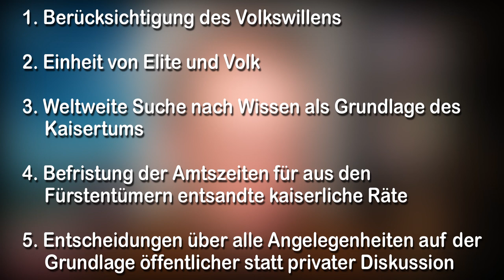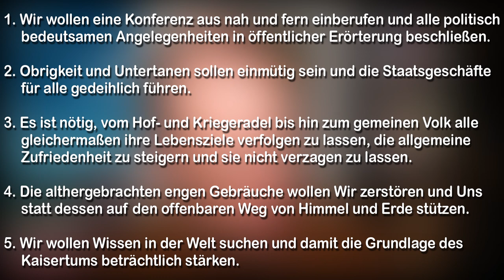Ein kaiserliches Edikt, Edo wird in Tokyo und die Meiji-Zeit beginnt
Nachdem die Tokugawa gestürzt wurden, wird daran gearbeitet den Kaiser offiziell wieder an die Macht zu hieven. Wie genau das geschah, schauen wir uns heute im Video an.

Es geht weiter in der japanischen Geschichte und wir bewegen uns langsam aber sicher auf die heutige Zeit zu. Heute schauen wir uns an, was für ein Edikt der Kaiser erlassen hat, um seine Macht zu festigen und offiziell zu etablieren. Außerdem werden wir erfahren, wann genau Edo zu Tokyo wurde und wann die Meiji-Zeit begann.